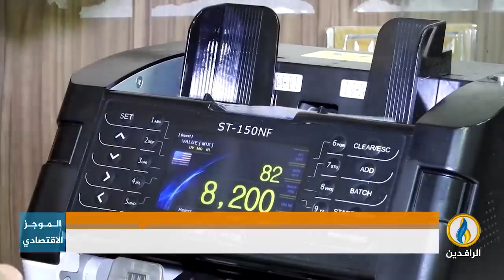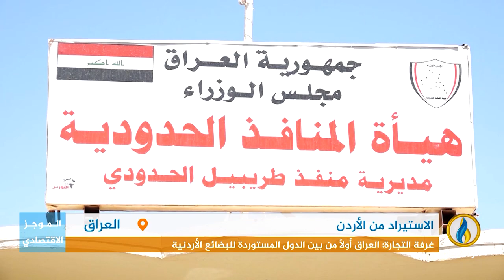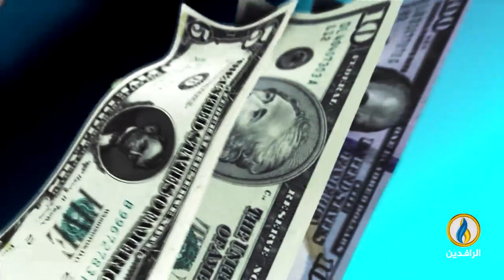أبرز الأخبار الاقتصادية على قناة_الرافدين ليوم الخميس في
تقديم:
فاروق شريف
ـــــــــــــــ